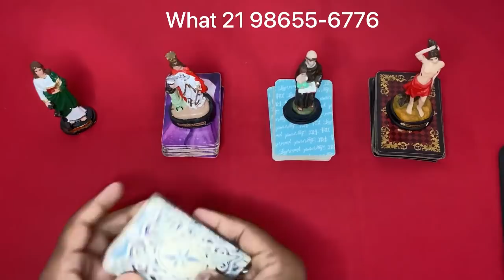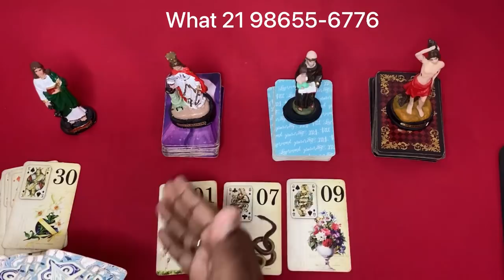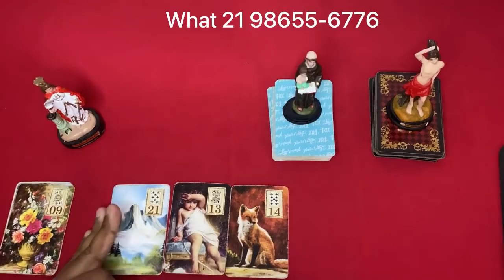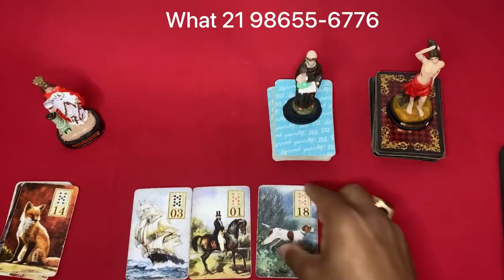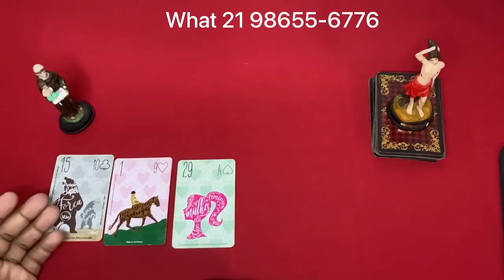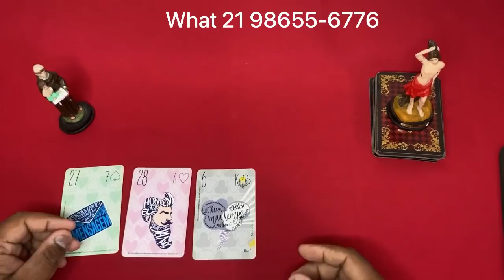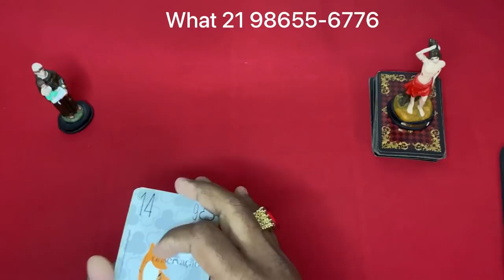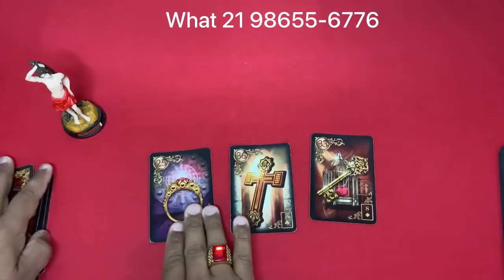ELE HOJE EM RELAÇÃO A VOCÊ! !!💘 [ Tarot Responde ] Tarô [Tarô ] Tarot